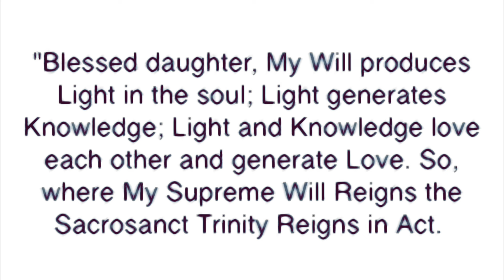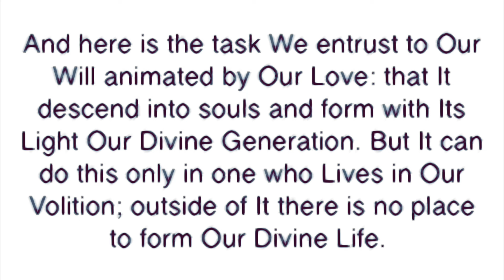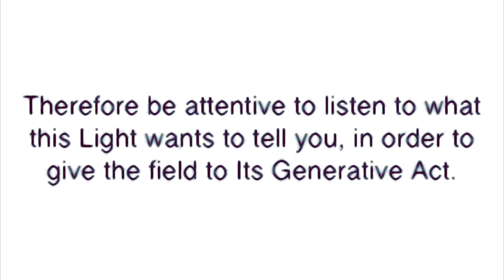Jesus Tells Luisa Piccarreta; A Soul Who Lives In The Divine Will Possesses The Holy Trinity In Act